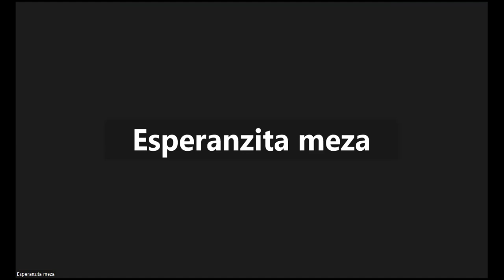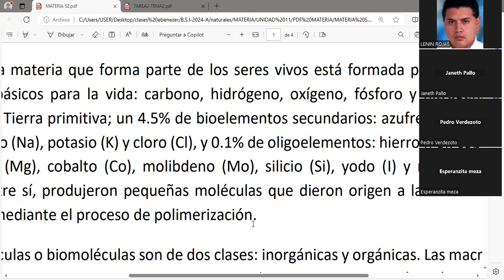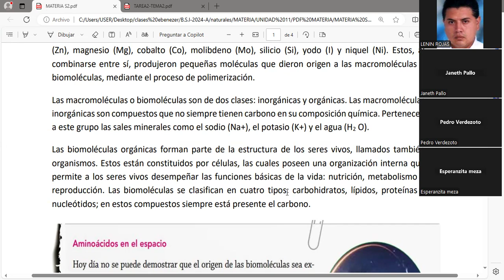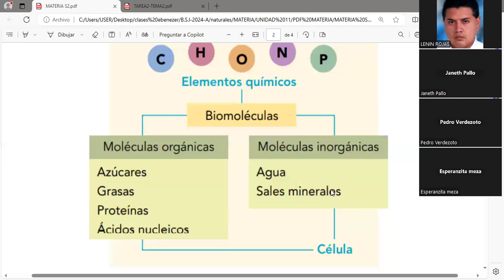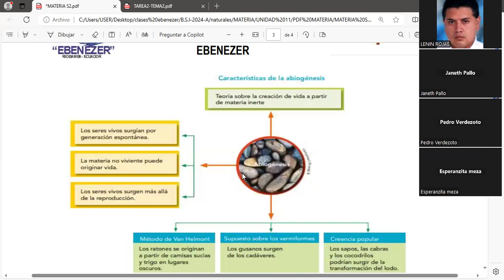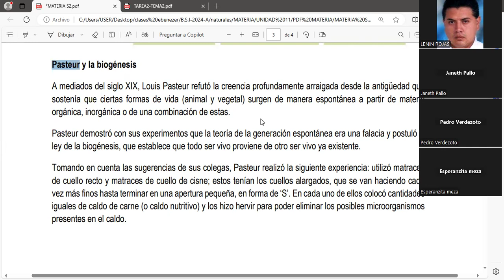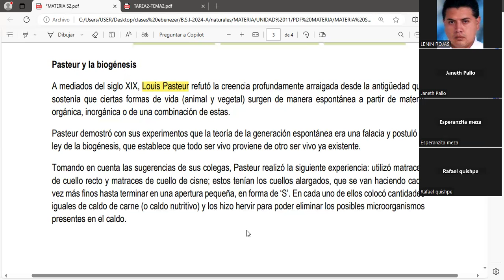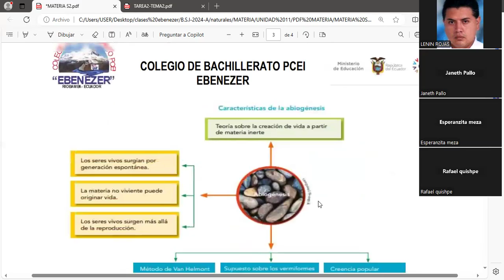CCNN BSI 2 20 06 2024